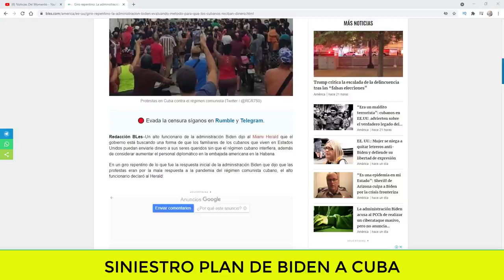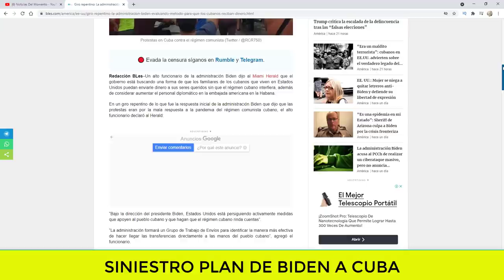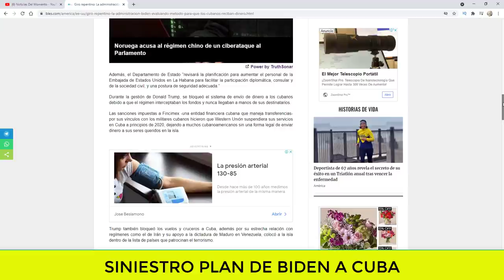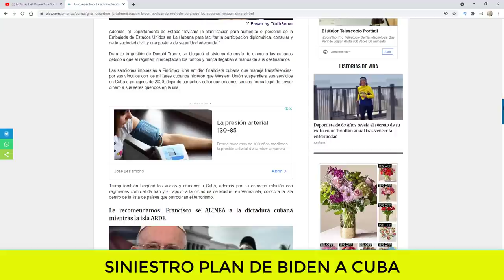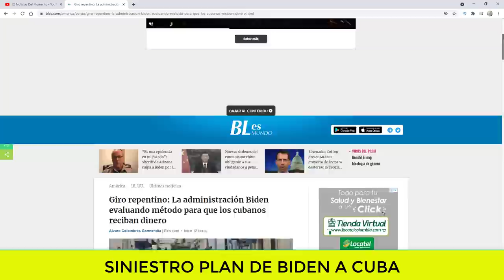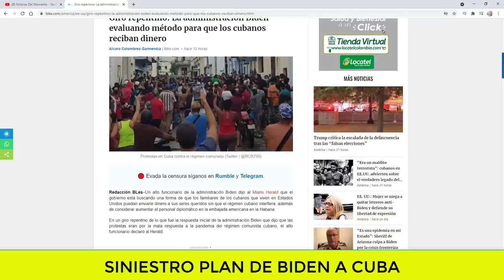NOTICIAS DE ESTADOS UNIDOS HOY El Plan De Binden Con Cuba